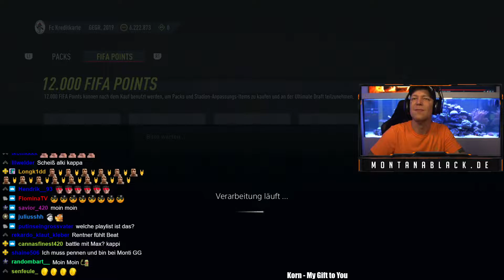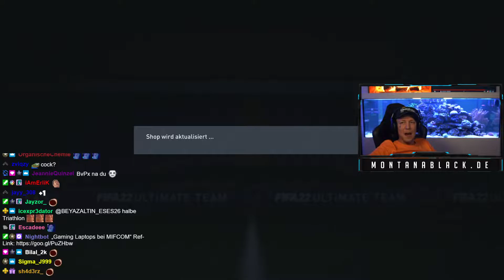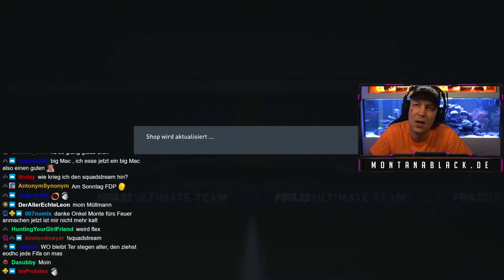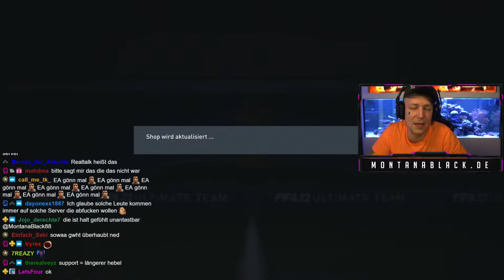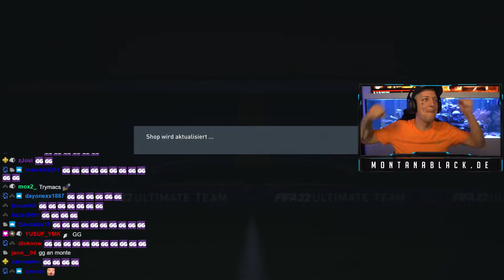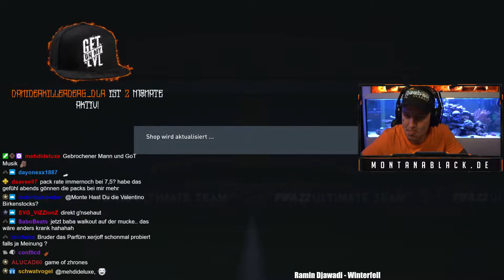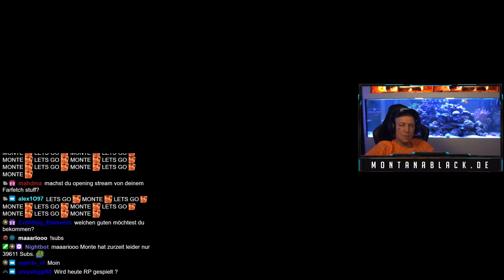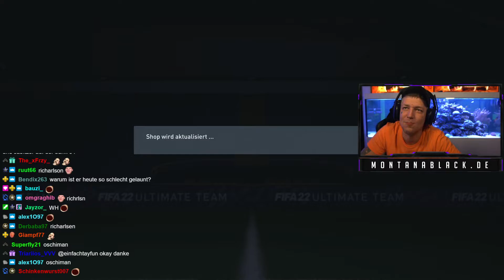23.09.2021 - Moin (FIFA 22) (2/2)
Montanablack Livestream vom 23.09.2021 (Stream 2/2)

***HINWEIS***
***HINWEIS***